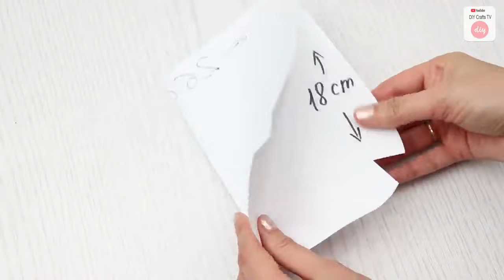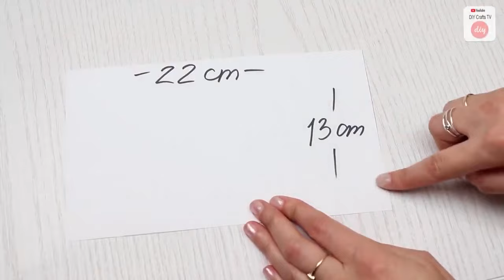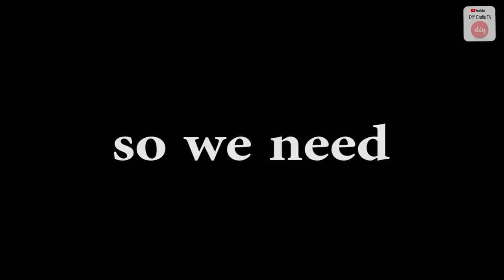A PERFECT WAY To Turn Your Old Jeans into a NICE BAG | NEW DIY PURSE idea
I share ideas of sewing bags, wallets, backpacks, organizers and cosmetic bags with own hands in my video crafts . I use old clothes to make a new bag. I am not a professional tailor. I sew in the "cut and sew" way. All my ideas are born in my head in the process of creating bags. I never know in advance what will come of it. Therefore, I share with you the results of my sewing experiments.
You can sew the bag easily from scratch with my tutorials. DIY bag could be the good way for a present or earn money.